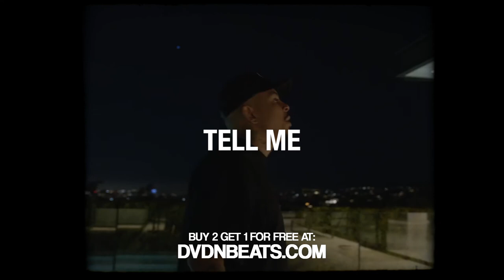[FREE] LUCIANO x BEAUTIFUL GIRL Type Beat (with Hook) | 🤦‍♀️ TELL ME 🤦‍♀️ | 2022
BPM: 144bpm

0:00 Intro
0:26 Hook
1:07 Verse / Bridge
1:33 Hook
2:00 Verse / Bridge
2:26 Hook
2:53 Outro

prod. by DVDN

❗ IMPORTANT ❗